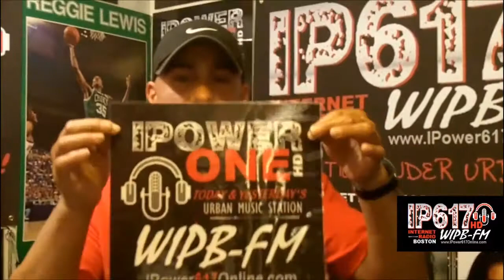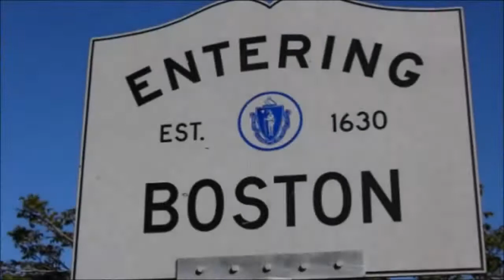Hot Off The Wire News - Gabino Corredor aka G-Loco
Recording Artist Gabino Corredor aka G-Loco talks about his experience being part of IPowerOne FM and the new changes happening at the IP617HD and talking about his album.